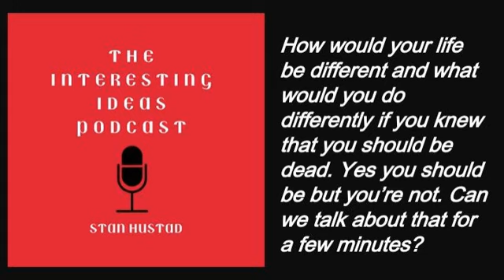How would you be different if you knew that you should be dead. More than an interesting idea...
Well did Monday go fairly well at this Midsummer time.  Well in no way is this a morbid Monday story in fact it's a challenging and inspiring story because my friend Randy, really should be dead, but he's not.  So let me perform his story for you and then share a few of my own.

 Because if you took the question in the story seriously you might be a lot more serious and a lot more effective and successful in your life.  Indeed you might go where you've never gone before and do things you've never done before. In fact, you might even be brave.

 Wouldn't it be nice to be brave?  So take 20 minutes to learn something brand new and fun and interesting and then let me know how I can help you and how I can put you in touch with Cowboy creature, teacher, preacher Randy because I would love to do that.

 Thanks

 Stan